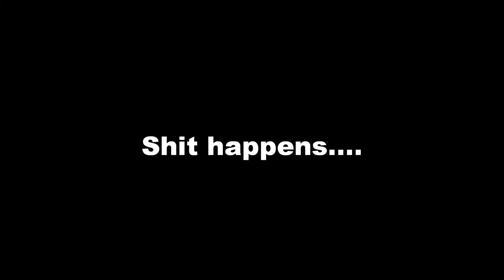Shit happens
The aftermath of a crash at Sunset Speedway, Ontario